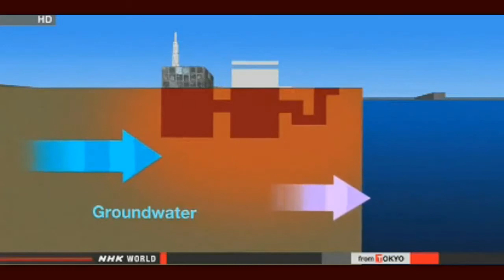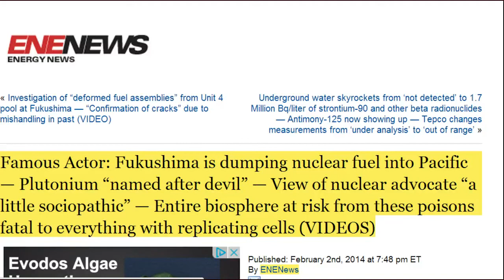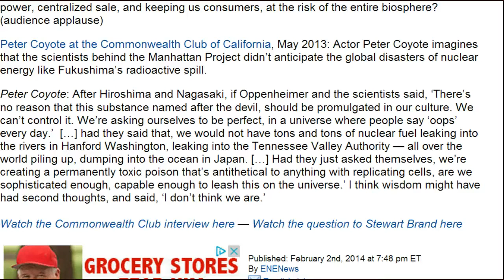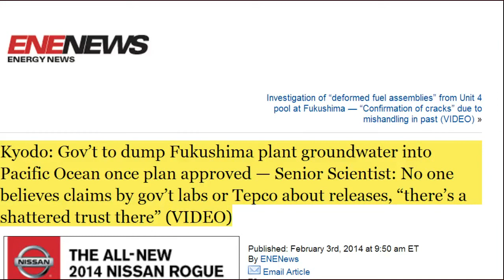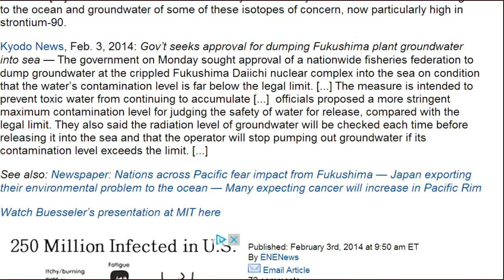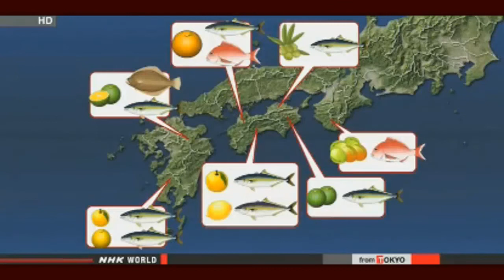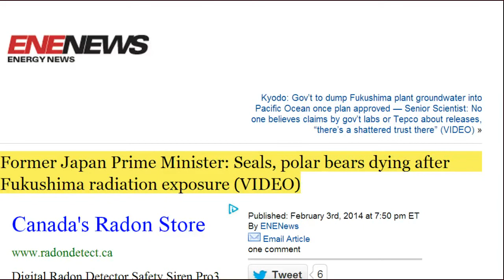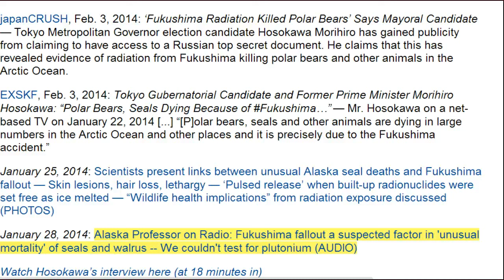Fukushima News 2/3/14: Fukushima Radioactive Groundwater To Be Dumped Into Pacific Ocean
Government explains groundwater bypass plan
The Japanese government has sought the understanding from the nation's fisheries industry to release groundwater into the sea at the damaged Fukushima Daiichi nuclear power plant.
The government presented measures under a new policy to fisheries industry representatives on Monday.
At the Fukushima plant, groundwater flowing into reactor buildings coming into contact with water used to cool nuclear fuel continues to increase the amount of contaminated water.
The central government and the Tokyo Electric Power Company, or TEPCO, which operates the plant want to introduce a bypass plan for the groundwater.
The measure is aimed at reducing the amount of water flowing into the reactor buildings by altering the flow of groundwater.
The groundwater will be pumped up at the mountain side of the compound before it reaches the reactor buildings, where radioactive water has been accumulating, to reduce the amount that flows in. Then, the groundwater will be discharged into the sea.

Kyodo: Gov't to dump Fukushima plant groundwater into Pacific Ocean once plan approved — Senior Scientist: No one believes claims by gov't labs or Tepco about releases, "there's a shattered trust there" (VIDEO)

Underground water skyrockets from 'not detected' to 1.7 Million Bq/liter of strontium-90 and other beta radionuclides — Antimony-125 now showing up — Tepco changes measurements from 'under analysis' to 'out of range'

Famous Actor: Fukushima is dumping nuclear fuel into Pacific — Plutonium "named after devil" — View of nuclear advocate "a little sociopathic" — Entire biosphere at risk from these poisons fatal to everything with replicating cells (VIDEOS)

Former Japan Prime Minister: Seals, polar bears dying after Fukushima radiation exposure (VIDEO)

Investigation of "deformed fuel assemblies" from Unit 4 pool at Fukushima — "Confirmation of cracks" due to mishandling in past (VIDEO)

CBS San Francisco: "Widespread distrust" of scientists over Fukushima — Official: "People are worried, people want to know what's going on" — UC Berkeley professor admits much of his funding is from gov't: If you don't trust us, who is it you want to trust? Says man-made cesium-137 is "natural background radiation" (VIDEO)

Fukushima citizen "Fishermen's anger will explode if Tepco discharges contaminated water to the sea"

Yokohama city university hasn't updated birth defect statistics since 2011

Tepco plans to discharge Tritium to the sea up to 30,000,000 Bq/m3

Tritium density continuously increasing upstream of groundwater bypass wells since October of 2013

Cesium-134/137 level spiked in 21 elementary school ground soil in Kamakura in 2013

50 Reasons We Should Fear the Worst from Fukushima

Fukushima Radiation causing U.S. Insurance Companies to EXCLUDE all Coverage for Radiation Claims